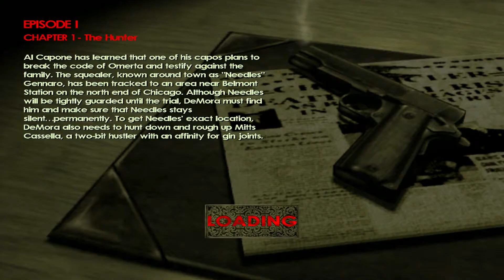Mob Enforcer PC Gameplay | Mob Enforcer Walkthrough | Mob Enforcer Mission 1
Mob Enforcer is a 2004 Mafia-related PC game. It was released on the Xbox one year later with multiplayer capabilities under the title Chicago Enforcer.

Initial release date: 13 July 2004
Engine: Lithtech Jupiter
Developer: Touchdown Entertainment
Genre: First-person shooter
Publishers: ValuSoft, Kemco, THQ, GFI Russia, Game Factory Interactive
Platforms: Microsoft Windows, Xbox

your querries =
365 days gamer